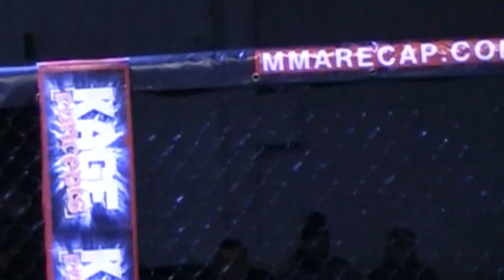Fire Extreme 2-16-13 Zack Klonowski vs Kevin Genotte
Zack Klonowski and Kevin Genotte batle at 155 pounds for Fire Extreme Fighting 2-16-13.